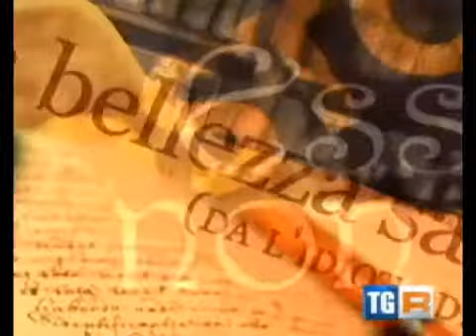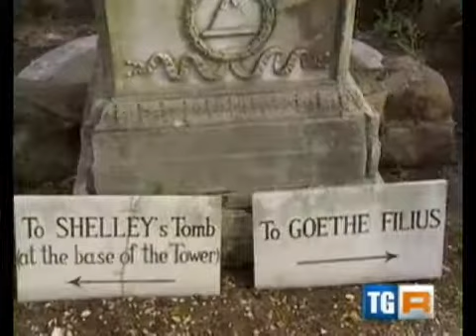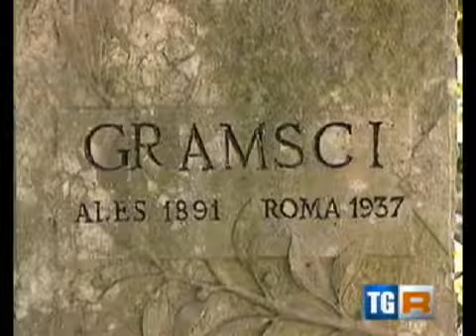Alessandro Rubinetti intervistato dal TGR del Lazio (16.07.2011, ediz. ore 14)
ALESSANDRO RUBINETTI, CIMITERO ACATTOLICO. UN VIAGGIO NELLA STORIA

Il cimitero acattolico di Roma sorge all'ombra della Piramide Cestia ed è famoso per essere uno dei cimiteri artistici più suggestivi del mondo. Qui hanno trovato sepoltura personalità straniere e italiane come i poeti inglesi Keats e Shelley, l'intellettuale Antonio Gramsci, lo scrittore Carlo Emilio Gadda.
Questa guida irrinunciabile, unica nel suo genere, ripropone su carta la suggestiva e collaudata rappresentazione teatrale realizzata dalla compagnia Teatro Reale durante e visite al cimitero. Ne nasce un cammino originale alla ricerca dei più nascosti gioielli di questo parco.
Tra palcoscenici naturali, opere d'arte e ruderi antichi, il visitatore si ritroverà immerso in un vero e proprio viaggio nel tempo, scandito dai versi dei grandi poeti e scrittori, accompagnato lungo un tragitto che si snoda attraverso i secoli e gli eventi.
Titolo: Cimitero acattolico. Un viaggio nella storia
Autore: Alessandro Rubinetti
Editore: Iacobelli
Collana: Guide
Euro: 15.00